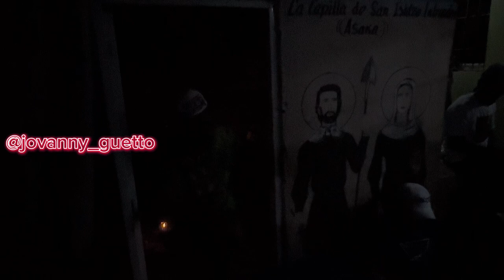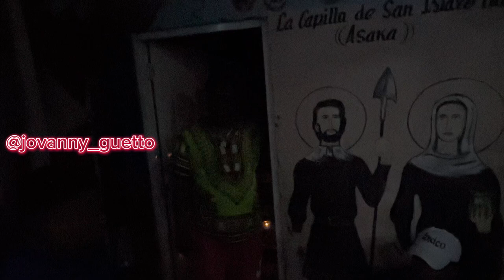PRIYE DE EL HOUGAN TIPA”EN HONOR A MINISS AZAKA 15/05/23. SPM💙🕯️🍇🍓✅